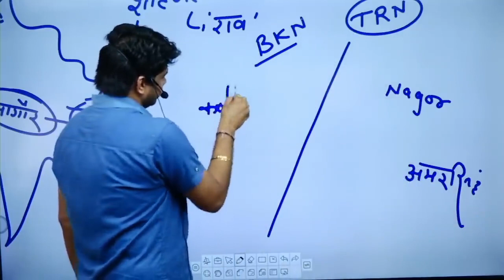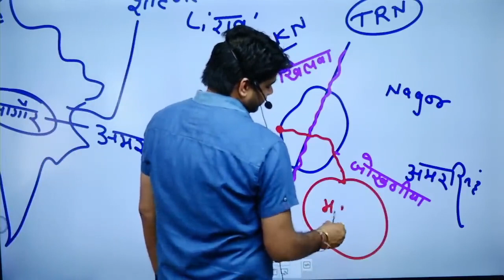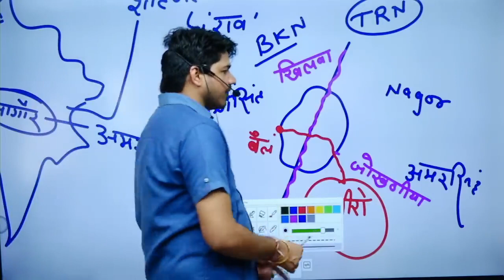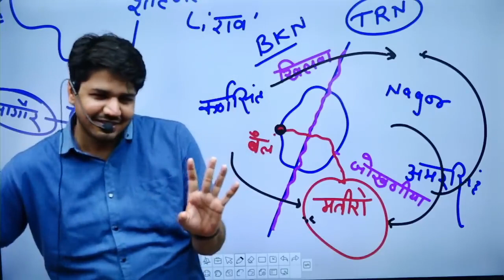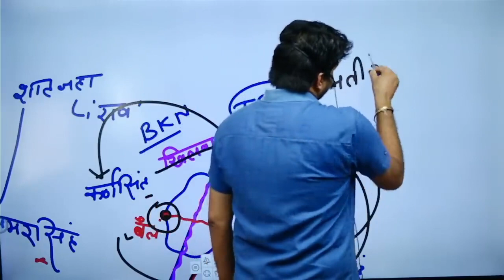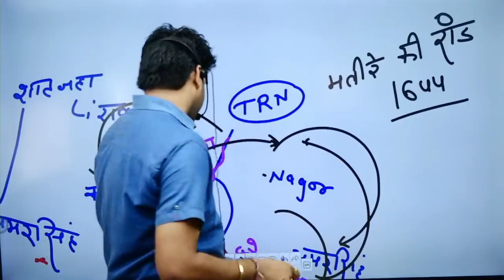मतीरे के पीछे हुई नागौर और बीकानेर में लड़ाई-Subhash Charan Sir/ Rajasthan History